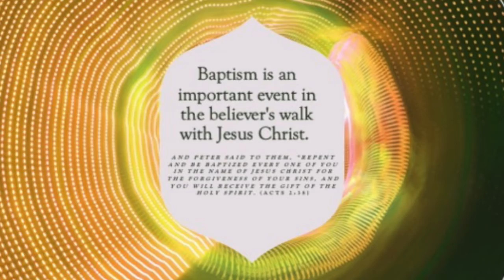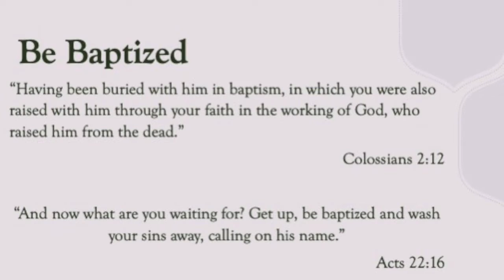HMC - Baptism Service (August)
Baptism Service for Sis. Raven Sandville and Demetrius Lewis
Holy Mount Calvary Missionary Baptist Church
Dr. Leonard E. White, Pastor